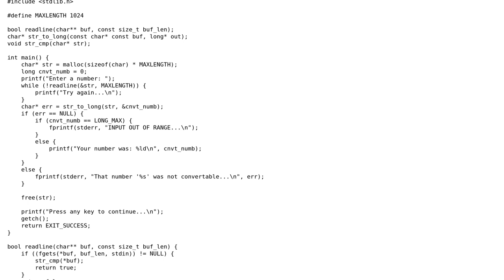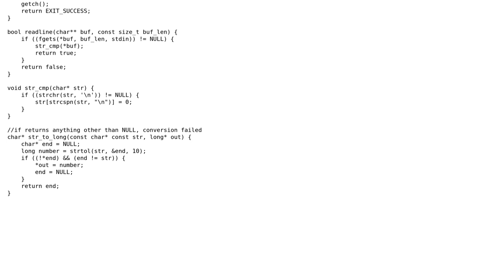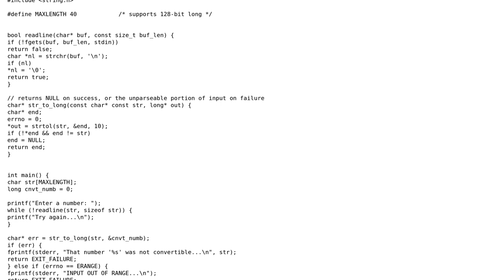Code Review: Using strtol() follow up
With thanks & praise to God, and with thanks to the many people who have made this project possible! | Content (except music & images) licensed under CC BY-SA | Music | Images & others | With thanks to user Toby Speight user chris360 and the Stack Exchange Network Trademarks are property of their respective owners. You are responsible for your own actions.